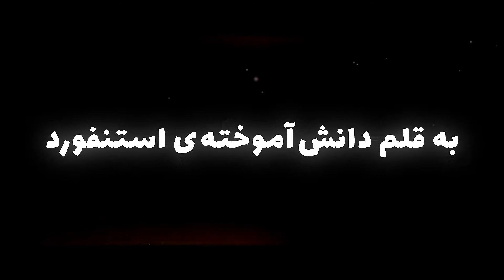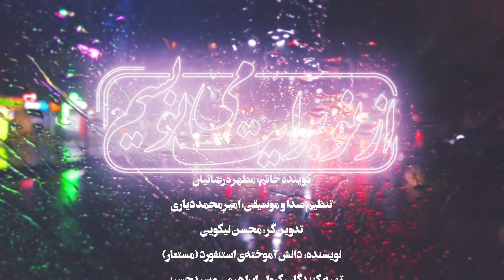از نو برایت می‌نویسم ۱۴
از_نو_برایت_می‌نویسم

دل‌نوشته‌های مهاجرت و غربت در امریکا، به قلم دانش‌آموخته‌ی استنفورد
قسمت چهاردهم

جمعه‌ی هر هفته منتظر پخش این مجموعه‌ی تصویری جذاب باشید

برای باخبر شدن از ویدیوهای جدید و شرکت در قرعه‌کشی ایرپادز پروی اپل، زنگوله 🔔 را هم در هنگام اشتراک کلیک کنید

مشاهدات و روزنوشته‌های دانشجویان و دانش‌آموختگان مسلمان ایرانی از امریکا
وب‌سایت: